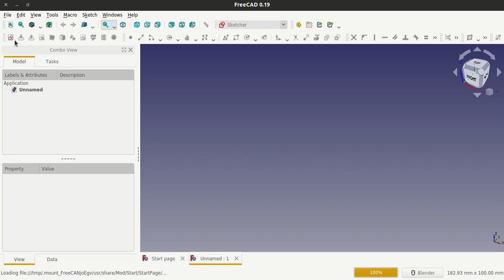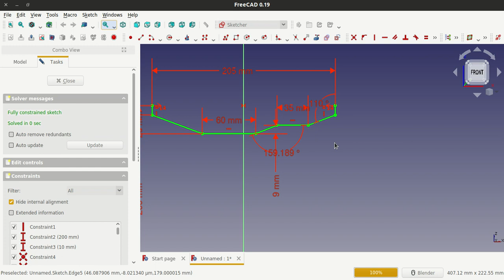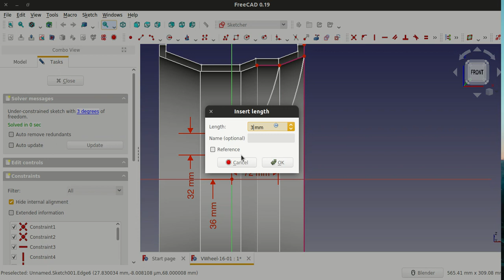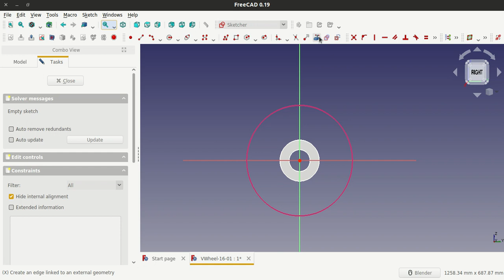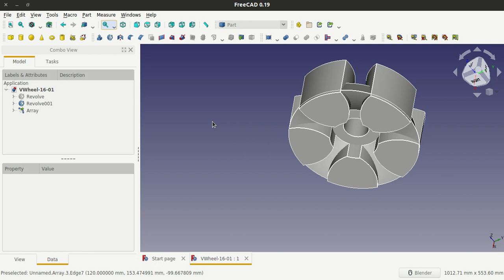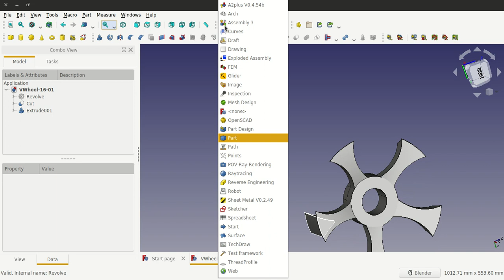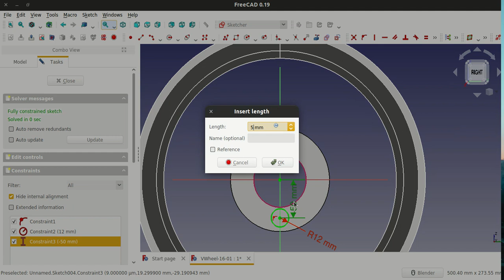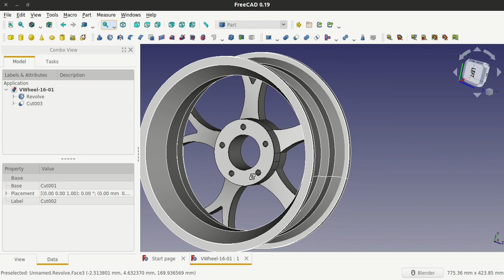Wheel Rim Design in FreeCAD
Hi guys, in this video i will show you how to i can design 16inch wheel rim designed.I hope this will helpful for you.Thankyou.